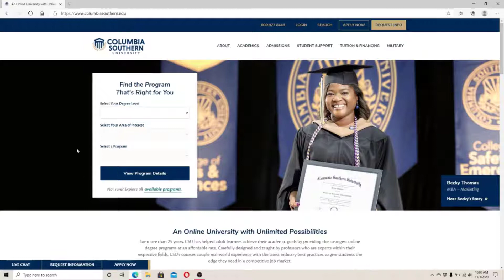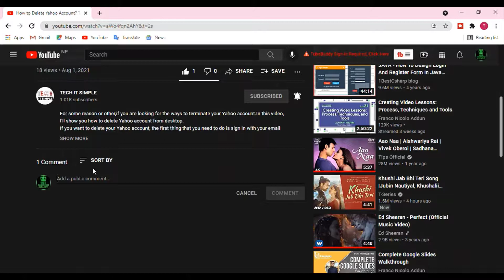Login to Columbia Southern University Portal | Sign In To Columbia Southern University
I’m going to show you how to login to Columbia southern university.
To login to Columbia southern university visit your web browser, and type and enter, as soon as you do that you'll end up to the home page of Columbia southern university, click on the login button on the top right-hand side, and on this page click on the login button choosing your program, choose any one of them. on the next page enter your username and your password making sure it is correct, if you don't remember your username click on forgot your username link over here, if you forgot your password you can reset to a new one by clicking on forgot your password, and following the instructions, after you have your username and password correct, click on the login button. that is it you’ll be logged in to Columbiasouthern university.

Chapter
00:00 - Intro
00:15 - Login to CSU Columbia Southern University Portal
00:58 - Outro
on french
Je vais vous montrer comment vous connecter à l'université du sud de Columbia.
Pour vous connecter à l'université du sud de Columbia, visitez votre navigateur Web, tapez et entrez, dès que vous le faites, vous vous retrouverez sur la page d'accueil de l'université du sud de Columbia, cliquez sur le bouton de connexion sur le en haut à droite, et sur cette page, cliquez sur le bouton de connexion en choisissant votre programme, choisissez l'un d'entre eux. sur la page suivante entrez votre nom d'utilisateur et votre mot de passe en vous assurant qu'il est correct, si vous ne vous souvenez plus de votre nom d'utilisateur cliquez sur le lien oublié votre nom d'utilisateur ici, si vous avez oublié votre mot de passe, vous pouvez le réinitialiser en cliquant sur oublié votre mot de passe, et en suivant les instructions, une fois votre nom d'utilisateur et votre mot de passe corrects, cliquez sur le bouton de connexion. c'est-à-dire que vous serez connecté à l'université Columbiasouthern.
on Spanish
Voy a mostrarte cómo iniciar sesión en la Universidad del Sur de Columbia.
Para iniciar sesión en la Universidad del Sur de Columbia, visite su navegador web, escriba e ingrese, tan pronto como lo haga, terminará en la página de inicio de la Universidad del Sur de Columbia, haga clic en el botón de inicio de sesión en el arriba a la derecha, y en esta página haga clic en el botón de inicio de sesión eligiendo su programa, elija cualquiera de ellos. en la página siguiente ingrese su nombre de usuario y su contraseña asegurándose de que sea correcta, si no recuerda su nombre de usuario, haga clic en el enlace Olvidó su nombre de usuario aquí, si olvidó su contraseña, puede restablecer una nueva haciendo clic en Olvidó su contraseña, y siguiendo las instrucciones, después de tener su nombre de usuario y contraseña correctos, haga clic en el botón de inicio de sesión. eso es lo que iniciará sesión en la Universidad de Columbia del Sur.